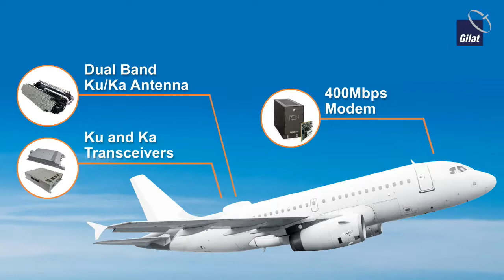SatTV talks to Gilat Satellite Networks at CommunicAsia 2017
Listen to Gilat's strategy as presented by Doreet Oren at CommunicAsia 2017 in an interview with satTV